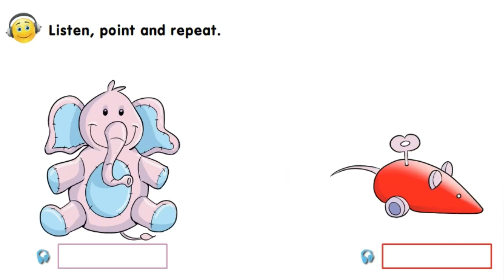Smiles 2. Module 5. Health and Body. Vocabulary p. 62-63